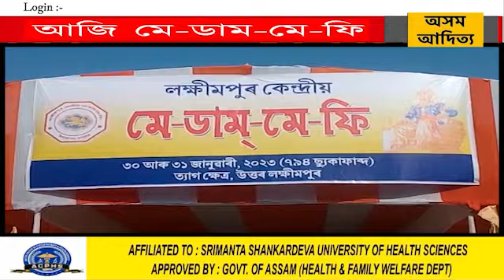আজি মে–ডাম–মে–ফি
আজি মে–ডাম–মে–ফি। প্ৰতিবছৰে ৩১ জানুৱাৰী তাৰিখে পালন কৰা হয় মে-ডাম-মে-ফি৷ ৰাজ্যৰ ভিন্ন প্ৰান্তত পৰম্পৰাগত ভাৱে মে-ডাম-মে-ফি পালন কৰা হৈছে